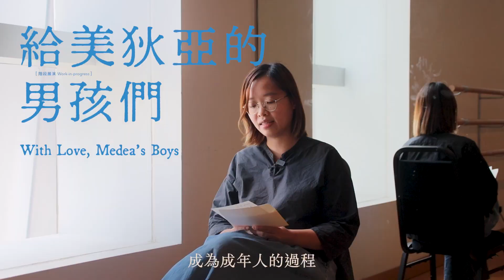關於《給美狄亞的男孩們》（階段展演）……【 盧宜敬 問， 羅妙妍答】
關於《給美狄亞的男孩們》（階段展演）……
【 盧宜敬 問， 羅妙妍答】

//童年是以一些秘密作為分水嶺，兒童怎樣被逐步揭示這個世界的秘密，就是他們慢慢成為成年人的過程。//
《給美狄亞的男孩》(階段展演) 三年共桌問答的第二部分，盧宜敬提出了關於如何處理運用兒童演員探索涉及暴力議題的疑問。Miu將如何回應並平衡觀眾可能面臨的困擾和不安呢？
感謝大家支持，《給美狄亞的男孩》(階段展演)餘下三場的所有門票經已售罄，今個週末西九文化區自由空間見。
請看完展演的觀眾填寫問卷，給創作團隊鼓勵和意見吧！
《給美狄亞的男孩們》（階段展演）
創作人、編劇：羅妙妍、岑宗達
演出：鄭佩嘉、張迪琪、陳庭軒、黃邇晴、梁芊提、高卓賢
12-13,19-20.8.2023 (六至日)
西九文化區自由空間細盒
$200（正價） / $130 （優惠）